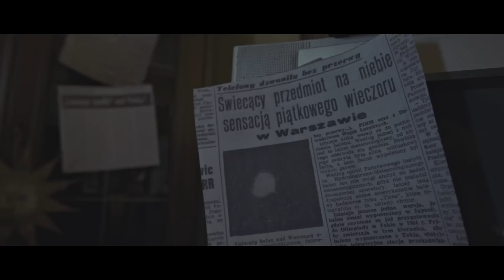Natalia Kukulska - Halo tu Ziemia [Official Music Video]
Słowa: Natalia Kukulska
Muzyka: Natalia Kukulska, Michał Dąbrówka, Archie Shevsky, Marcin Górny
Realizacja nagrań: Sławek Guadky Gładyszewski (Aspen - Dom w górach w Międzybrodziu), Michał Dąbrówka - AlterNat Studio w Komorowie), Archie Shevsky (Railway Studios w Warszawie)
Produkcja muzyczna: AlterNat Kolektyw (Natalia Kukulska, Michał Dąbrówka, Archie Shevsky, Marcin Górny)
Produkcja: AlterNat dla Agory
Mix: Archie Shevsky
Mastering: Jacek Gawłowski, JG Master Lab

Scenariusz i reżyseria: Adam Romanowski, Ewa Radzewicz
Zdjęcia: Adam Romanowski

Wystąpili:
Natalia Kukulska, Kinga Preis, Nikola Podgórzak, Marek Dmoch, Artiom Daniłow, Łukasz Jastrzębski, Aleksandra Stelmaszek, Wiktor Franko
oraz
Hanna Piekarska, Sandra Jackowska, Katarzyna Kucharska, Hanna Ciłek, Aleksandra Zarzycka, Damian Jagielski, Paweł Talaga, Piotr Kulgawiuk, Marta Hanc, Marcin Duchnowicz, Edyta i Burak Belder, Paula Pisanko

Operator drona: Piotr Gochnio
Asystent Operatora: Tomek Gajewski, Hubert Napierała
Scenografia: Anna Nowacka
Choreografia: Sandra Jackowska
Mistrz Oświetlenia: Tomek Gajewski
Dyżur: Glib Lukyanets
Make-up (Natalia Kukulska): Julita Jaskółka
Make-up / włosy / stylizacje (aktorzy i statyści): Małgorzata Florków
Stylizacja (Natalia Kukulska): Paweł Talaga
Montaż: Nikodem Chabior
Produkcja: Warsaw Production Team
Kierownik Produkcji: Zofia Jezierska
As. kierownika produkcji: Dominik Jurczewski, Filip Ćwok

Manager: Monika Małyszek / WHAT IF Artist Management

Specjalne podziękowania dla:
Hotel Ambasador Premium, Little Beast / Arek Powałka, Paweł Nowakowski, IV Liceum Ogólnokształcące im. Emilii Sczanieckiej w Łodzi, Joanna i Piotr Nowaccy, Izabela i Sławomir Romanowscy, Maja Mruk, Róża Małecka, Adam Suzin, Zuzanna Grajcewicz, Klaudia Mreńca, Wojciech Jastrzębski, Anna Pietrzak, Aneta Dzik, Sonia Pałęga, Teresa Buczek, Monika Becht.